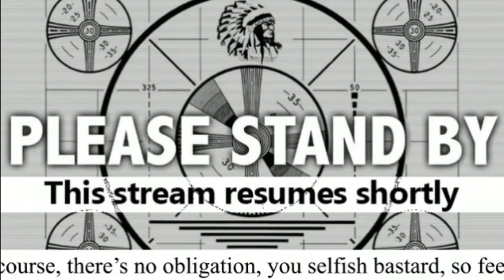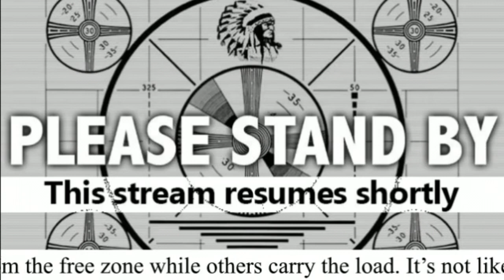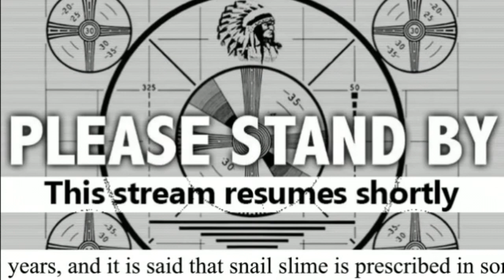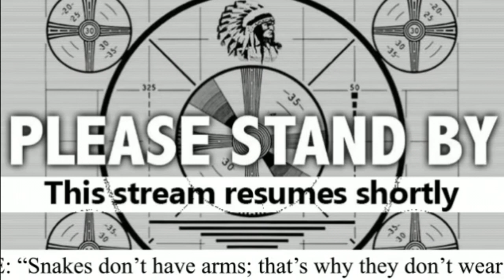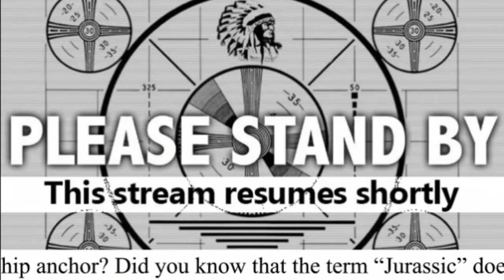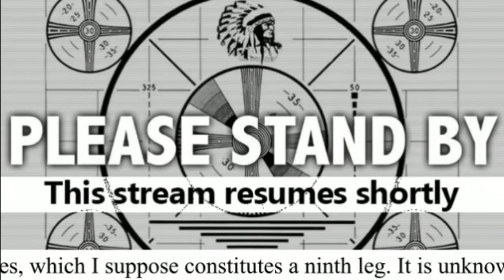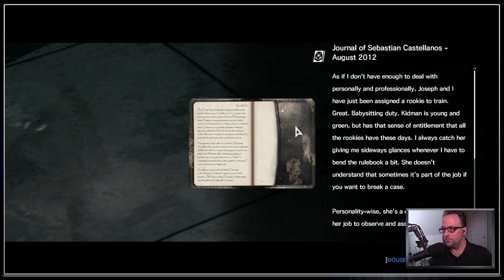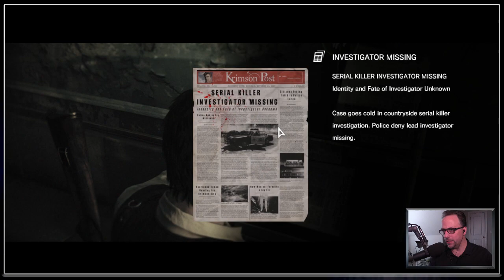The Evil Within: Getting Close to the Finale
Nearing the final chapter.